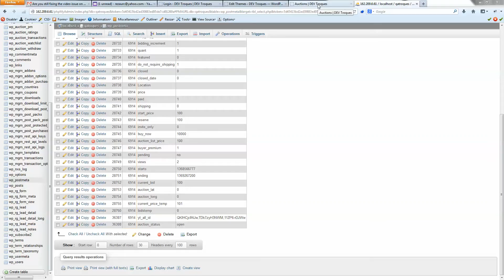auction 6941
dfg